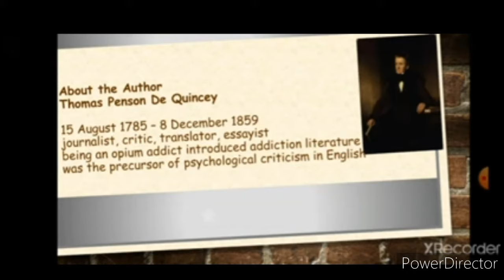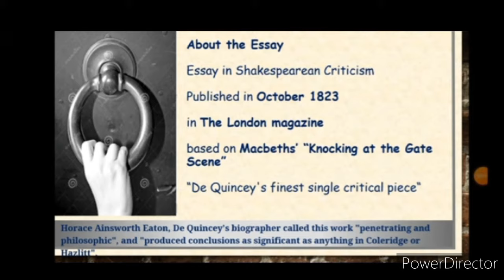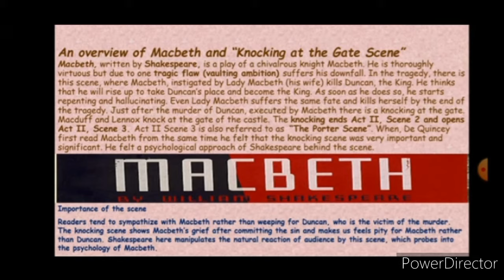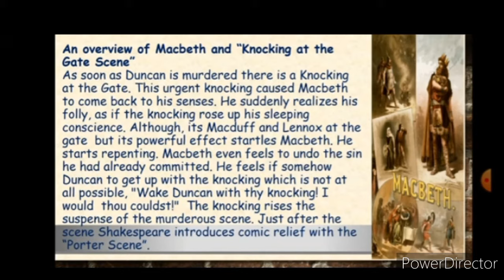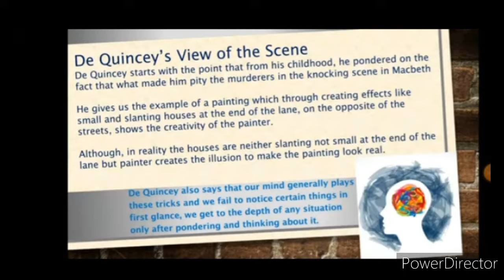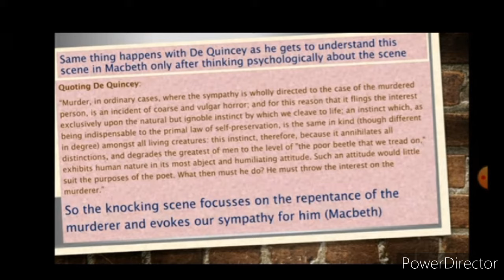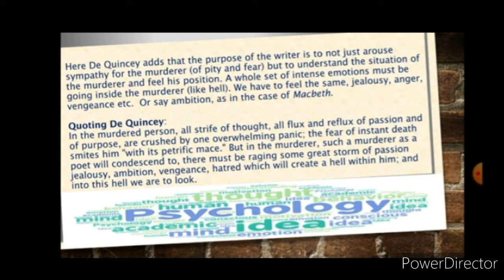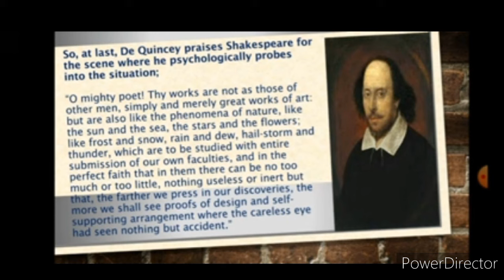On the knocking at the gate in Macbeth in kannada |Thomas De Quencey |summary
on the knocking at the gate in Macbeth in kannada
Thomas De quenched
summary in kannada
english literature
2nd ba